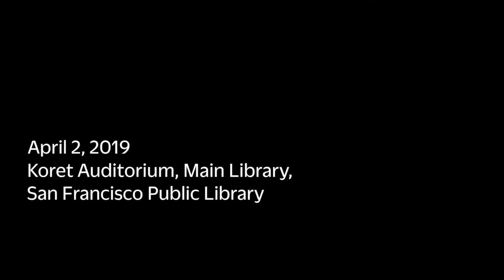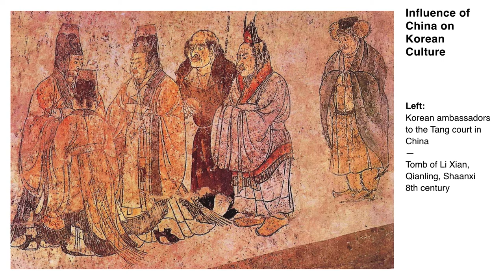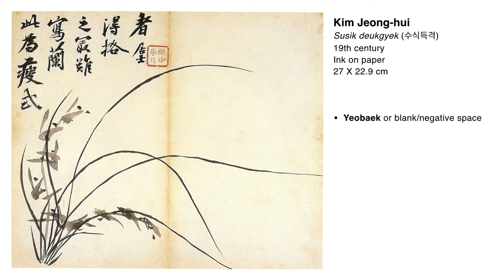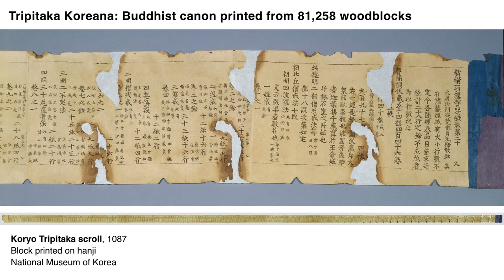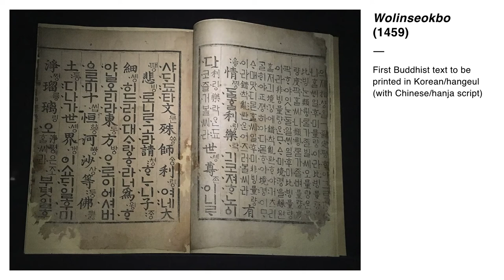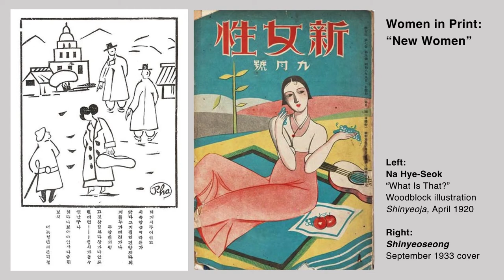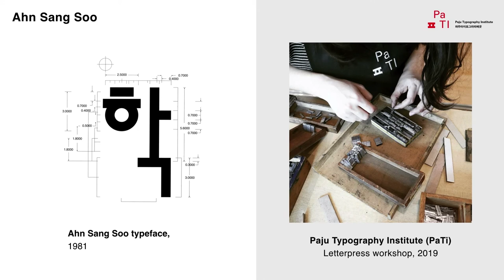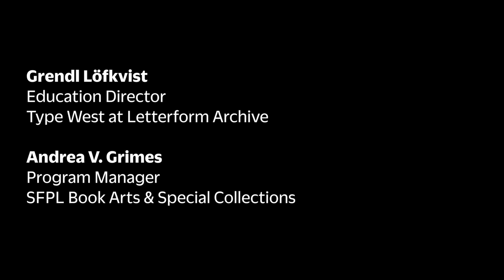Lars Kim: Survey of Korean Calligraphy, Typography, and Print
Letterform Lecture, April 2, 2019 — Dive into the rich history of lettering, typography and print in Korea from antiquity to the present. We will begin by examining the influence of Chinese calligraphy, Buddhism and the rise of woodblock printing in early Korean print culture, followed by the invention of movable metal type and hangul (the Korean alphabet) during the Joseon dynasty. With the introduction of new print technology from the West and Japan, hangul and print media were quickly embraced by emerging political and social movements to help define notions of independence, democracy and modern identity. Finally, we will explore contemporary examples of Korean calligraphy, type and print design.

Lars Kim is a designer and letterpress printer living in San Francisco. After several years in architecture and new media, she unexpectedly stumbled upon a Heidelberg Windmill and rediscovered the tactile beauty of letterpress. Since then, she has deepened her passion for typography as well as the technical aspects of print and bookbinding, working on a wide range of commercial and private projects. She is a core instructor at the San Francisco Center for the Book and co-founder of Hanji Edition, a limited edition portfolio featuring fine art prints on hanji, Korean handmade paper. Lars also manages production at Logos Graphics and slings both pixels and ink in her freelance practice, Solsken Design.